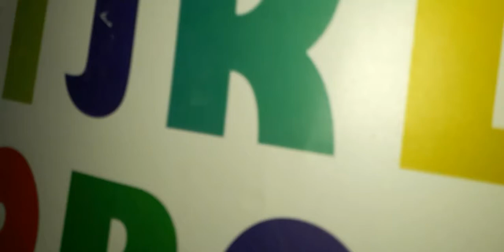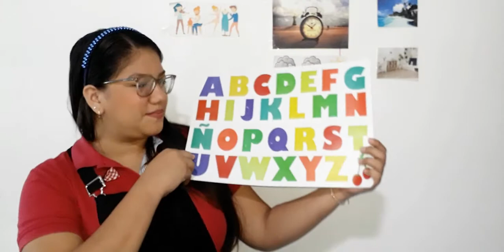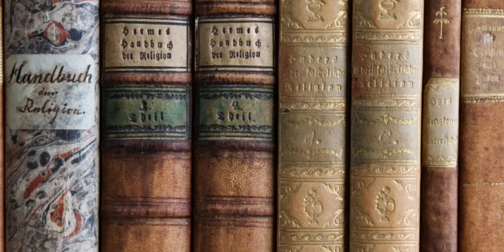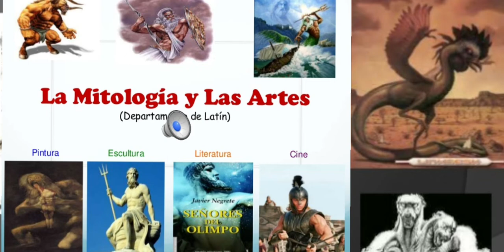Las partes del texto narrativo🐨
0:25
TEMA/CONTENIDO:
Las clases de narración

0:52
OBJETIVO.
Reconoce las clases de textos narrativos.

 2:06                                                                                                                                                                             INICIO.

Recuerda las partes del texto narrativo.
Inicio, nudo y desenlace.

Repasa los elementos de la narración.
Personajes, lugar y tiempo.

4:50
DESARROLLO:

Historia de la narración.

El cuento de hadas.
Narración de fantasía y magia.
La mayor parte de los finales son felices.
Los personajes son seres fantásticos.

El mito.
Habla sobre el origen del mundo, el sol, la luna y más.
Son relatos antiguos.
Los personajes son dioses o seres sobrenaturales.

La leyenda.
Narra hechos reales acompañados de situaciones extraordinarias.
Los relatos parecen reales.
Los personajes y lugares se conocen

Ejemplo.

15:26
 FINALIZACIÓN:
Al finalizar realiza las páginas 92 a la 99 del libro de actividades.